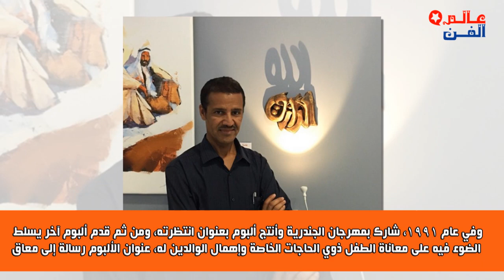تعرف على مر ض الفنان خالد عبدالرحمن وحقيقة زواجه من الاميرة شوق وسبب اغانيه الحز ينة ومالاتعرفه عنه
صدمة عاطفية للفنان السعودي خالد عبدالرحمن سبب شهرته بالفن واغانيه الرائعة وتزوج مرتين وكنيته ابو نايف وحقيقة زواجه من الاميرة شوق ولماذا يغني باللون الحـ ـزين ومعلومات وحقائق لاول مرة عنه